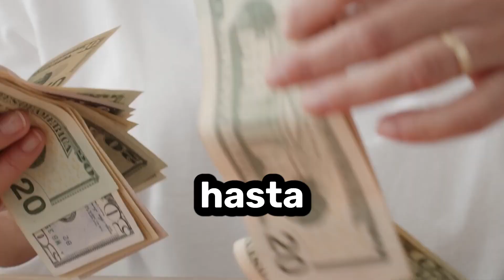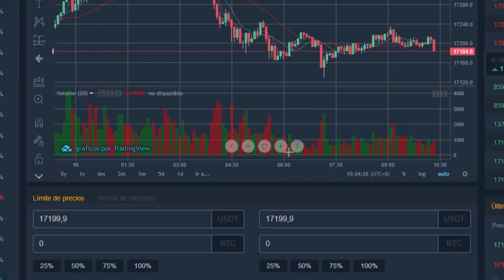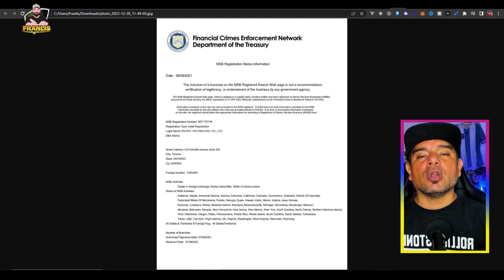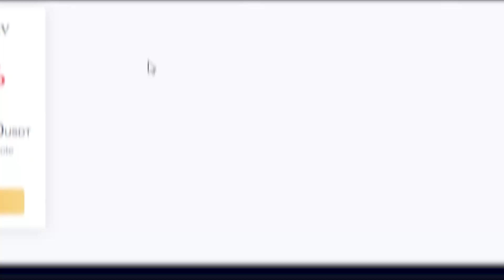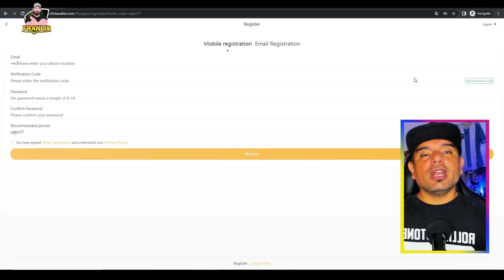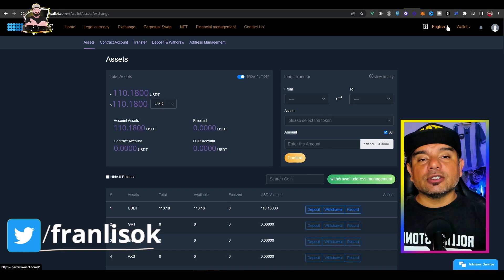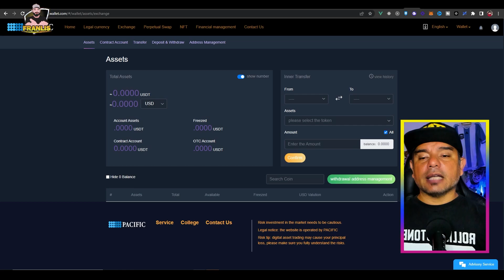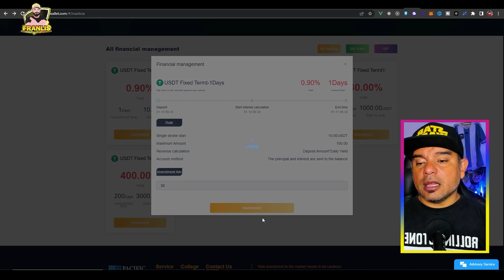INGRESOS PASIVOS - RECLAMA DE 2 A 10 DOLARES GRATIS Y FACIL PACIFIC WALLET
PACIFIC La plataforma de gestión de riqueza digital esta entregando de 2 a 10 dolares entre su inversores,  en este video te enseño a invertir y retirar de esta plataforma que otorga ganancias pasivas en el 2023

Links importantes
Código de invitación de registro: vqbn77
Búsqueda en Google Store de Pacific Exchange: PacificKwallet
Enlace de telegrama del mentor profesional de Pacific Exchange: @Robert_1101